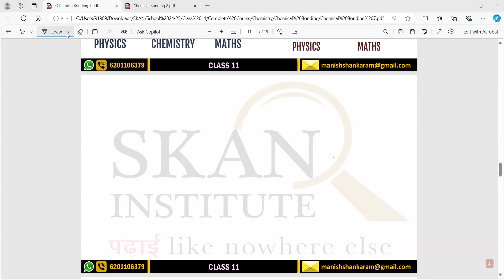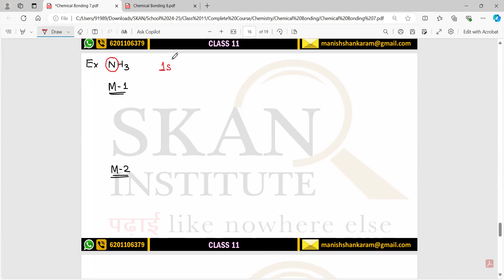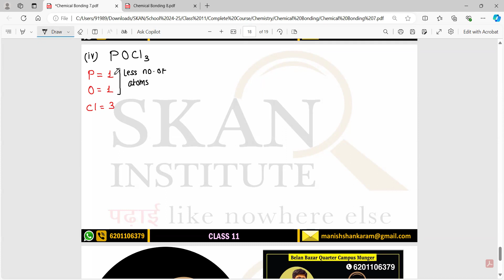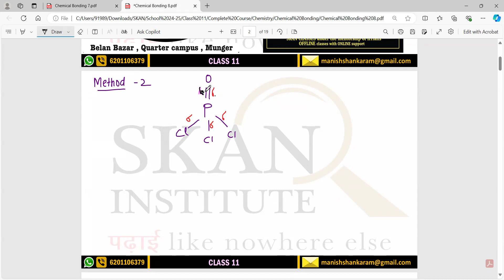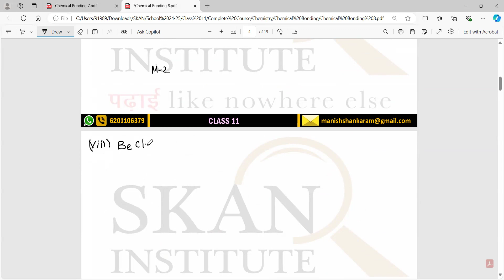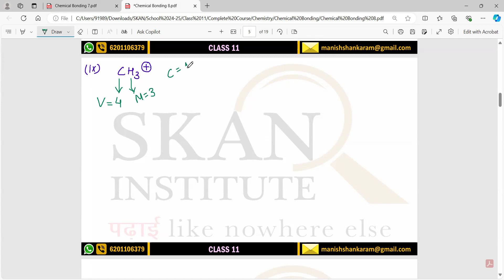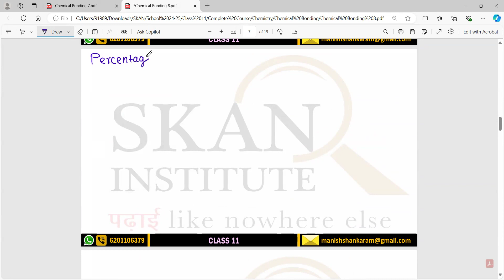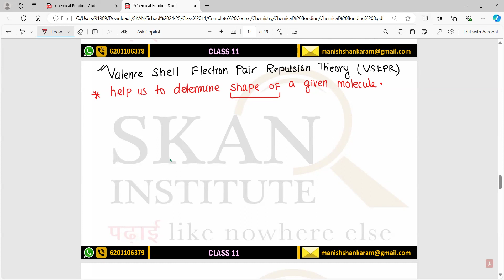Class 11 Chemistry Chemical Bonding 7